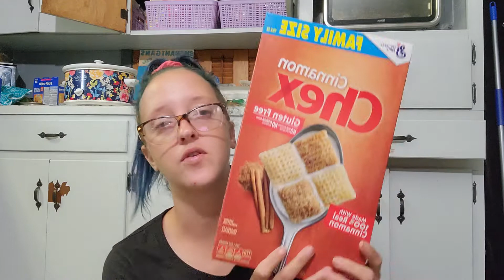Fill In Grocery Haul